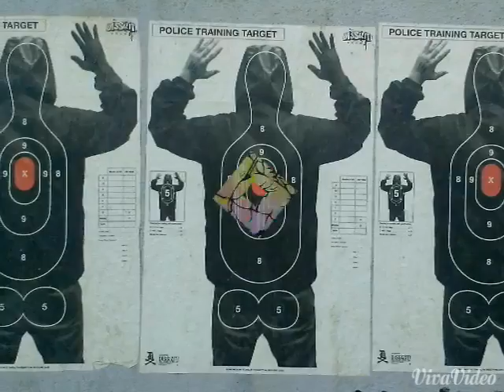L.A. River Project 2.0